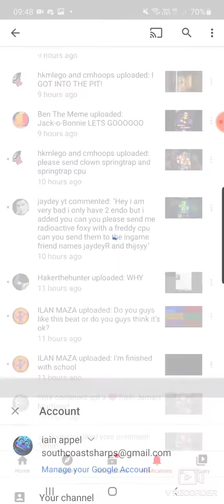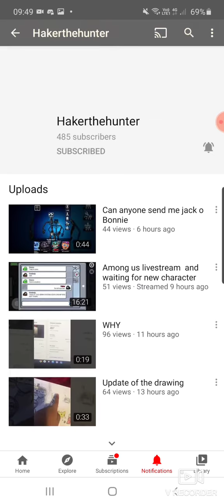let's help my friend get back on his feet